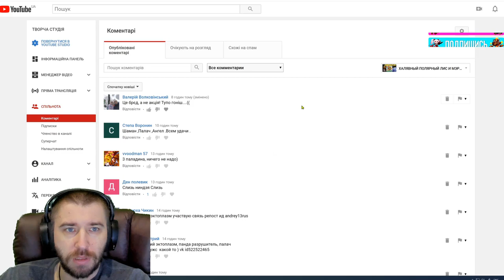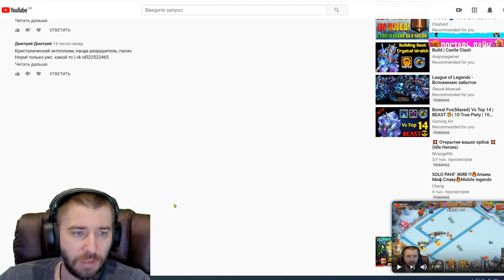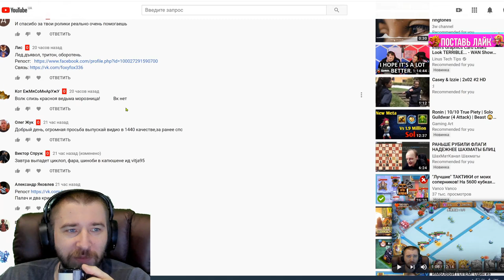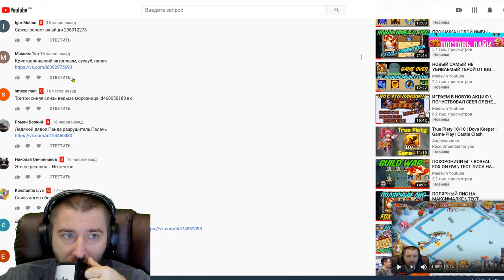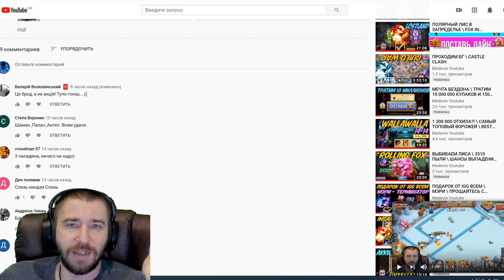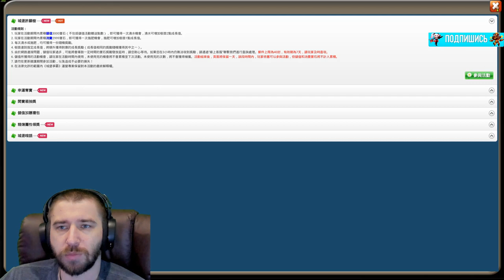УТРЕННЯЯ УГАДАЙКА \ НАСТОЛКА \ НАКОПЛЕНИЯ \ БИТВА ЗАМКОВ \ CASTLE CLASH